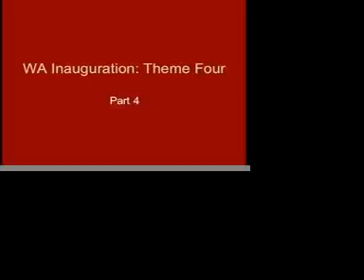Theme 4- What should Obama do? (part 4)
4. Regarding the current world view of the United States, what changes does Obama need to implement to rebuild this nation and why? Interviewers: Catrina and Andrew.